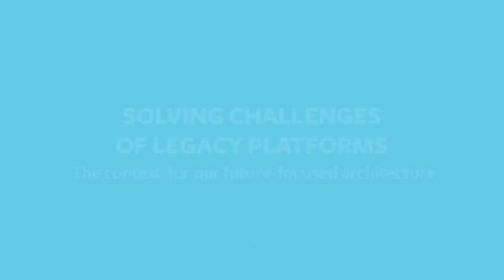Rui Mendes on Solving the Challenges of Legacy Platforms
Rui Mendes from Carta Worldwide talks about how the current payments environment is highly complicated.  Carta's strategy: to create a simple solution for the complexity faced by their customers.  In an industry of legacy platforms, Carta's next generation processing platform stands out as a disruptive innovation.

About Carta
At Carta, we provide breakthrough transaction solutions that enable Banks, Mobile Network Operators, Merchants and Program Managers to accelerate the development of their transaction initiatives.

As a certified Third Party Processor with Visa / Mastercard, and through Payment Card Industry Data Security Standard (PCI-DSS) compliance, we offer End to End transaction solutions that provide the highest level of security and reliability with faster time to market, greater control and lower total cost of ownership than our competitors.